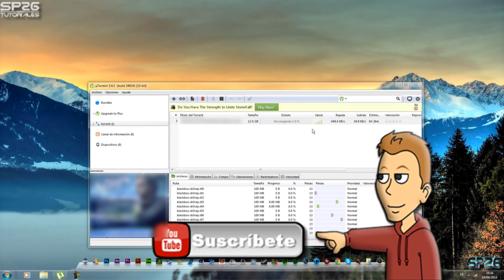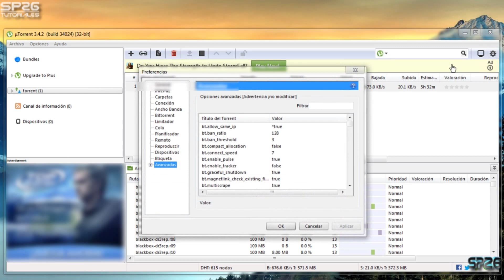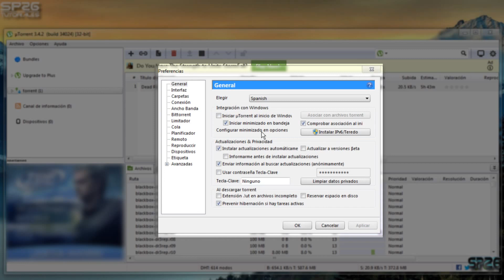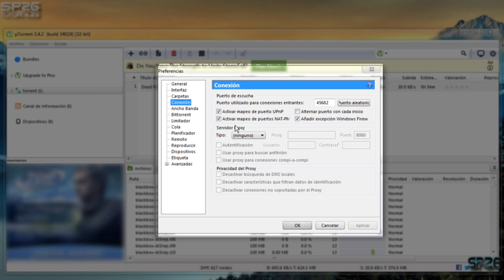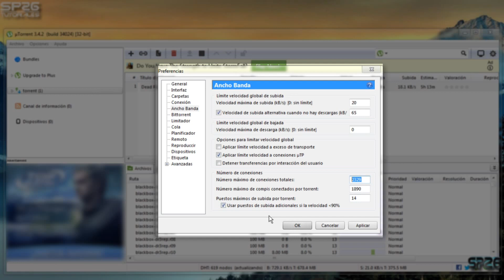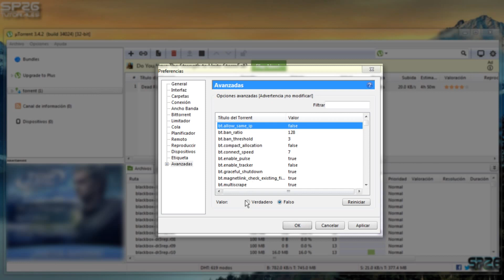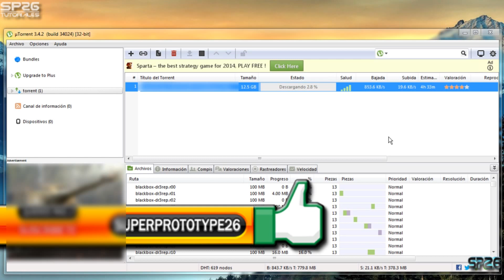Como Acelerar Las Descargas De Utorrent Sin Programas COMPROBADO 100%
Hola muy buenas gente, bienvenidos a este nuevo tutorial en el que os quiero enseñar como acelerar las descargas del utorrent sin programas y en todas las versiones, la configuración de utilizaremos acelerara la velocidad de descarga de vuestros archivos en un 100% totalmente comprobado, este método es muy fácil y rápido.

Skipe: S.Prototype26